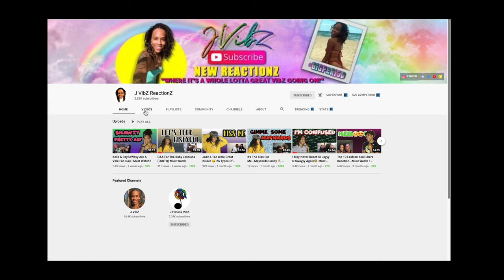Is It Cancer ??? Must Watch !!!